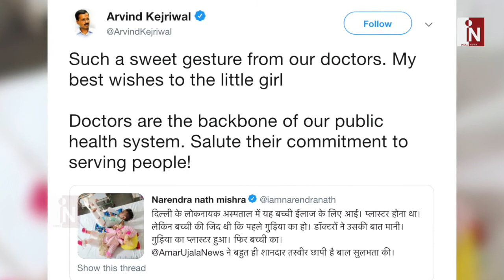Doll का नकली इलाज बना मासूम बच्ची के दर्द की दवा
सोशल मीडिया पर इन दिनों एक तस्वीर खूब वायरल हो रही है…इस फोटो में एक बच्ची अस्पताल में अपनी गुड़िया के साथ इलाज करा रही है…देखिए ये रिपोर्ट

India News